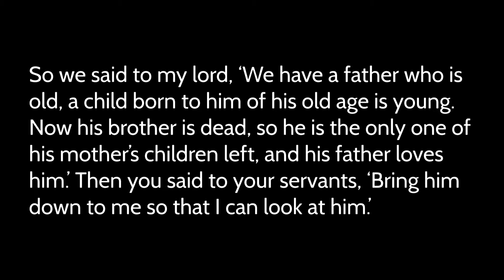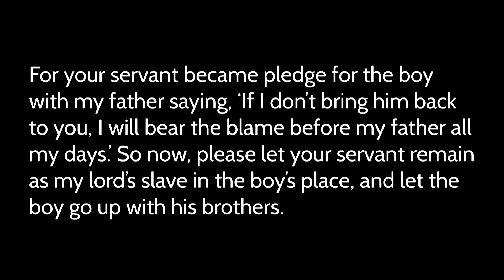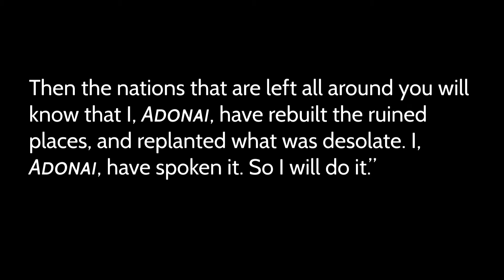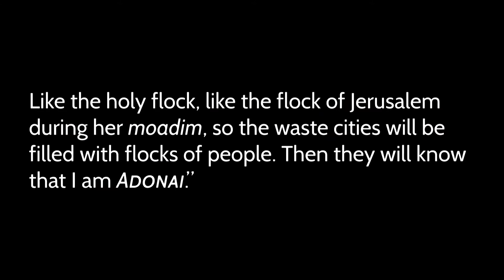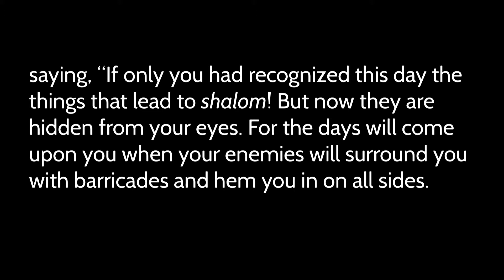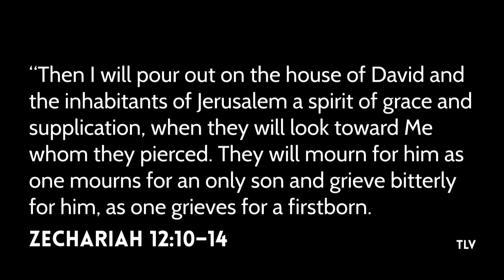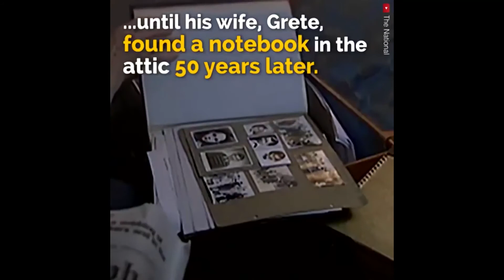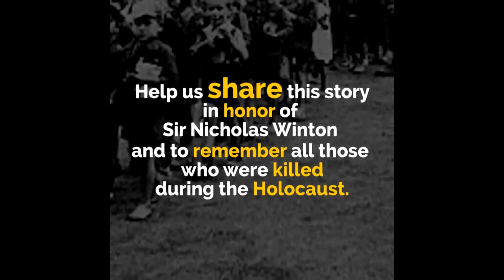Servants of Surety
Rabbi Richard Freeman
Genesis 44:18–34; Ezekiel 36:33–38; Zechariah 12:1–14; Luke 19:37–44

Judah made himself “surety” by offering his life for the salvation of Israel. Heaven is taking applications for “Israel’s Surety” - foot soldiers who will give their lives for the spiritual freedom of Jewish people. Believers in Messiah should pray the Word of G-d over Israel, pray for a burden for Israel, and weep over the unbelief of Zion.